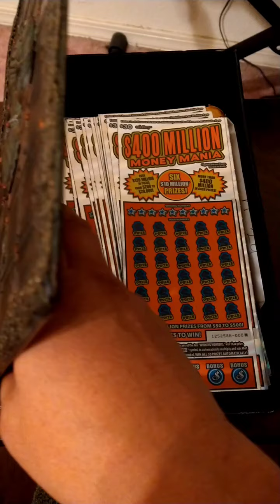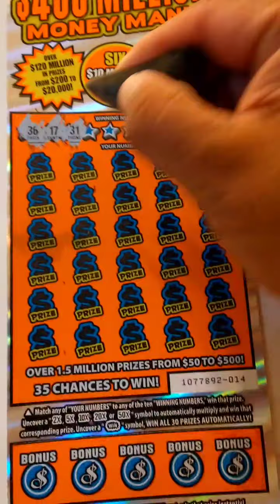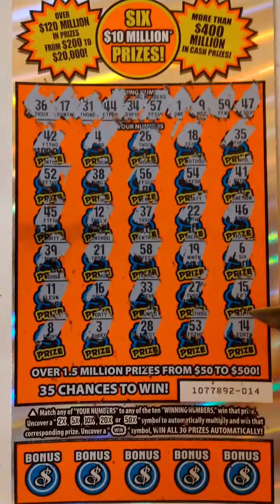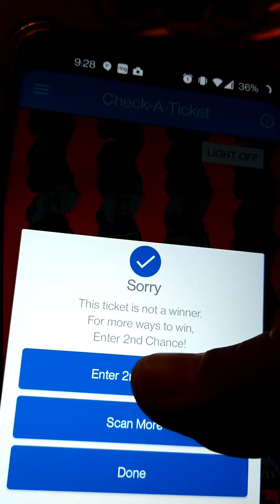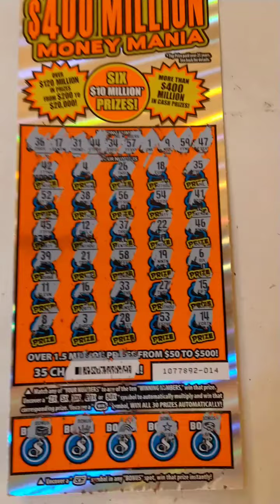Will this be the day!? Win or Bust?